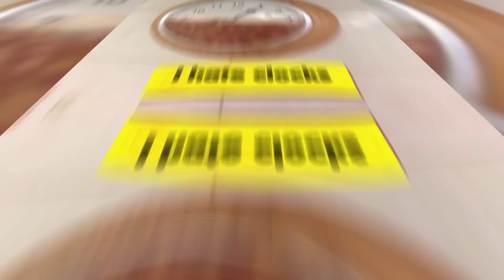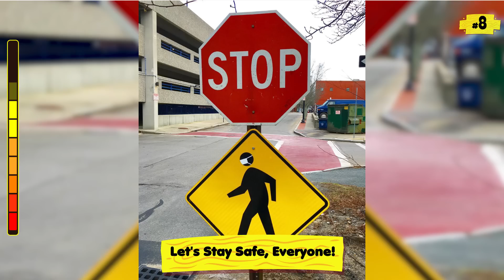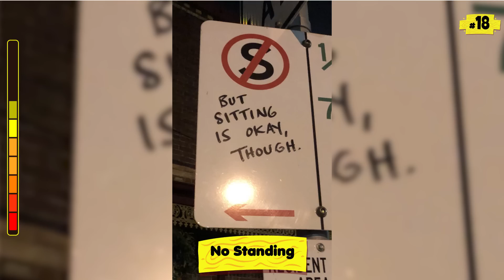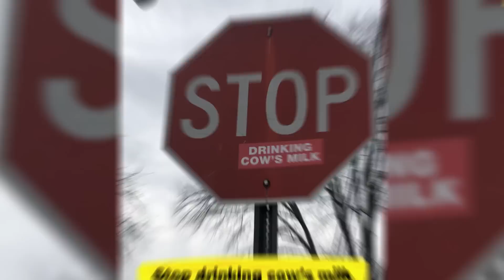The Most Creative Examples Of Vandalism (Part 2)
The Most Creative Examples Of Vandalism